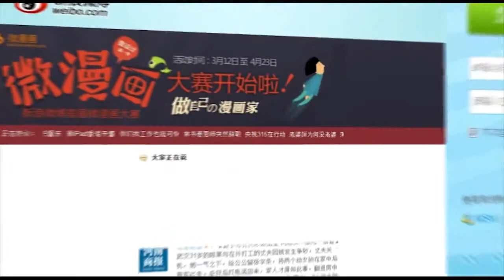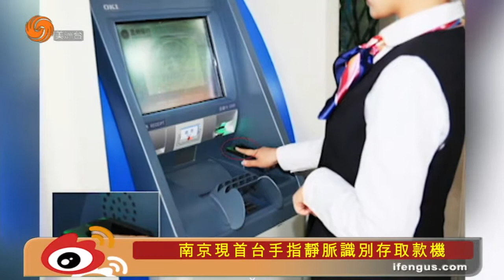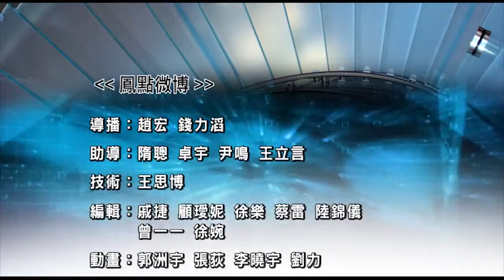04/13/2015 鳳點微薄